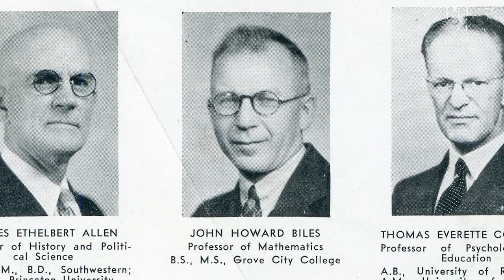Lost Film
Award-winning documentary producer Tom Thurman ’84 and the students in two CentreTerm film classes have created a 73-minute bicentennial documentary titled, “A Storied Centre.” The documentary was designed to be broken into 12 segments. Throughout the course of Centre College’s bicentennial, segments of the documentary will be released on the bicentennial website on the last Wednesday of every month.